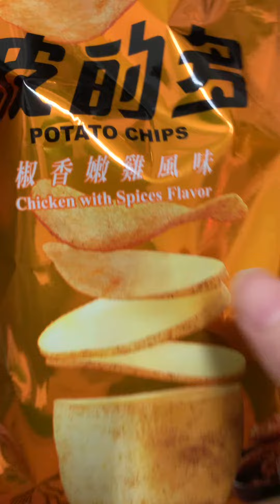洋芋片，椒香嫩雞